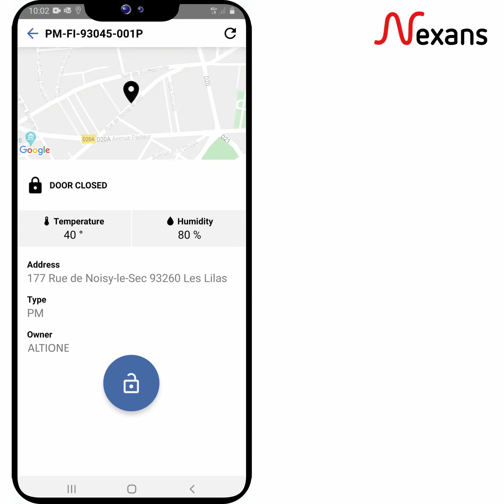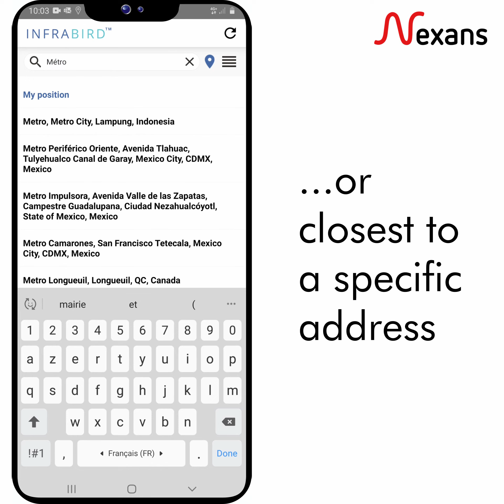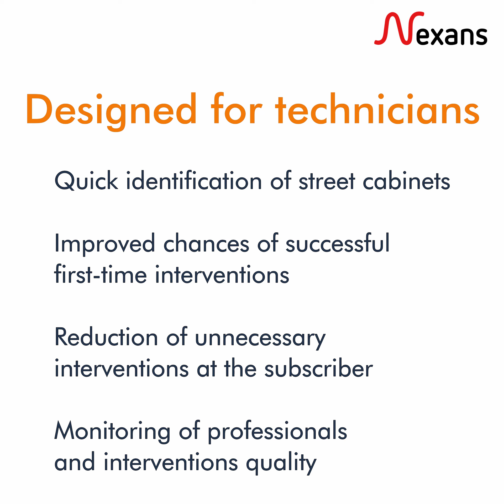INFRABIRD™ Mobile demonstration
Forget about lost keys or cabinets left open in your FTTH deployment!
Nexans innovates with INFRABIRD™: a smart keyless access and supervision solution for street cabinets.
Developed with ILOQ, the expert in smart locks without battery.

An application designed for technicians:
- Quick identification of street cabinets
- Improved chances of successful  first-time interventions
- Monitoring of professionals and interventions quality